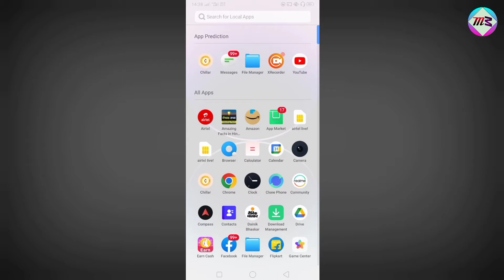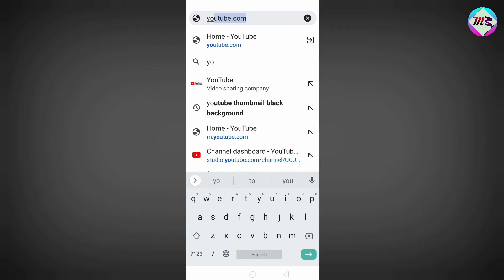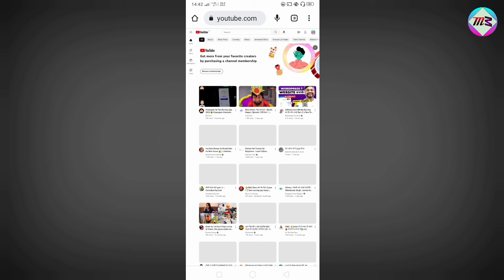YouTube को Chrome Browser मे Desktop Mode पर खोलने का सही तरीका 2022 | Youtube Desktop Mode Setting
To dosto aaj ke es video me main bataya hoon ki youtube ko chrome browser me desktop mode par open kaise kare  to ummid hai ki ye video aapko pasand aayega to video ko pura end tak jarur dekhe aapko pata chal jayega !!

Thanku

Your Queries 👇

• How to open youtube in chrome browser desktop mode

• How to open youtube on chrome browser desktop mode 2022

• Chrome me youtube open karne ka sahi tarika

• Chrome browser me youtube ko desktop mode on kaise kare

• How to open youtube in desktop mode

• Youtube channel ko desktop mode par open kaise kare

• Youtube desktop mode par open kaise kare

• Chrome browser me youtube desktop mode par on kaise kare

• Mobile me ko youtube desktop mode par open kaise kare

• Chrome browser ko desktop mode par open kaise kare

• Youtube desktop mode par kaise chalaye

• Youtube chrome browser in desktop mode

• Youtube chrome browser me desktop mode me open nahi ho raha

• Youtube chrome browser desktop mode problem

• Youtube chrome browser desktop mode open problem

• Youtube desktop mode

• Chrome browser desktop mode problem

• Youtube open in desktop mode

• Murali maddheshiya